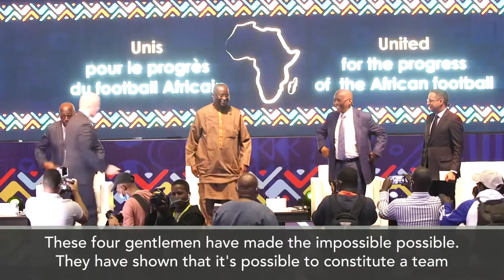"These four gentlemen have made the impossible possible" - Infantino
FIFA president Gianni Infantino said on Saturday that the four candidates to become the next president of African football "had made the impossible, possible".

Infantino was speaking after Patrice Motsepe looked set to become the new head of CAF, the governing body in Africa - following a deal which will see his rivals stepping aside to take other positions in the organisation.

The four - Motsepe, Jacques Anouma, Ahmed Yahya and Augustin Senghor all appeared on stage with Infantino in the Mauritanian capital of Nouakchot on Saturday.

Motsepe's elevation is expected to be formally announced when CAF elections take place next Friday. He will take over from Ahmad Ahmad.